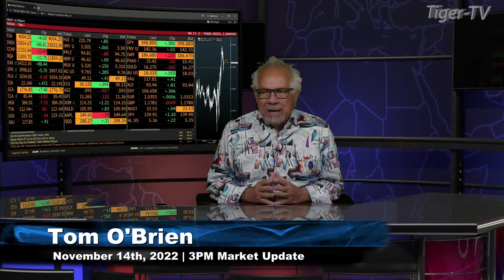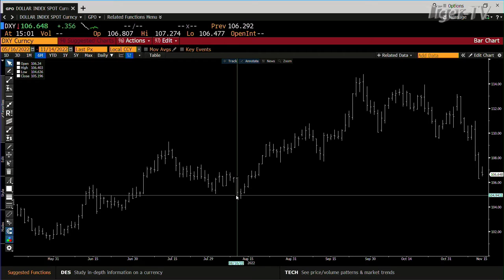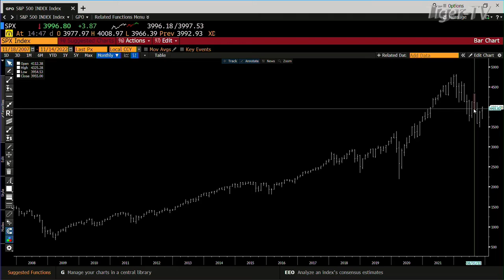November 14th 3PM ET Market Update on TFNN - 2022